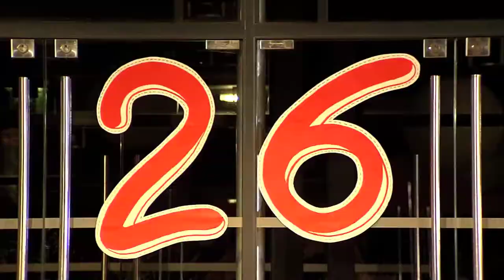Bande Annonce 26ème Festival Européen du Court Métrage de Brest